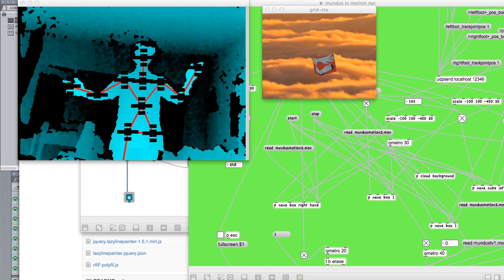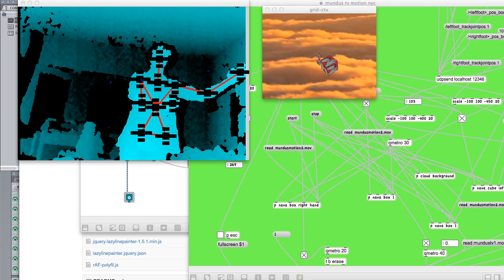Nava Box demonstration #1 // motion tracking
Using motion tracking and MaxMSP, arms and legs control floating boxes.   The sides of the floating boxes are composed of synthesized and improvised sound materials.

Created for episode #1 of Mundus Novus.